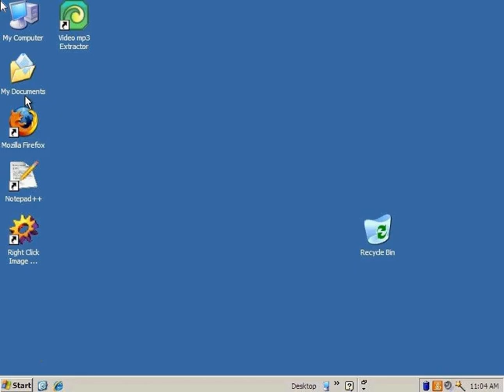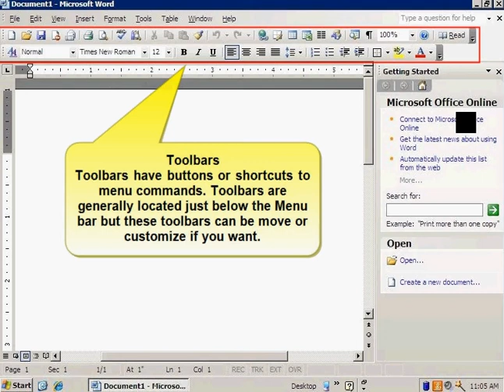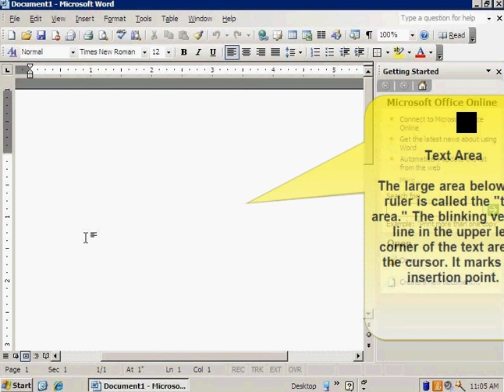MS OFFICE WORD 2003 WINDOW